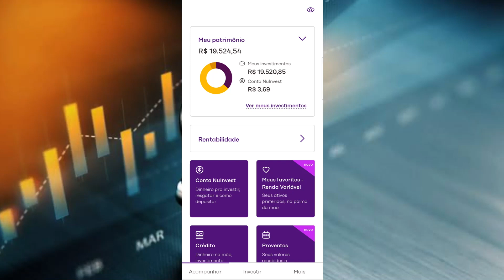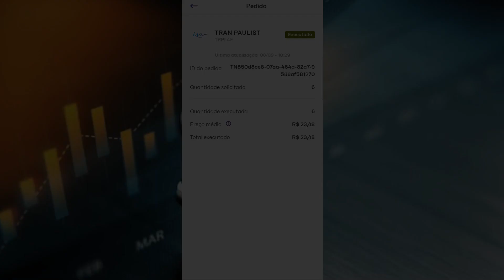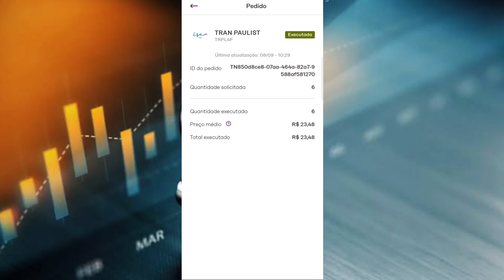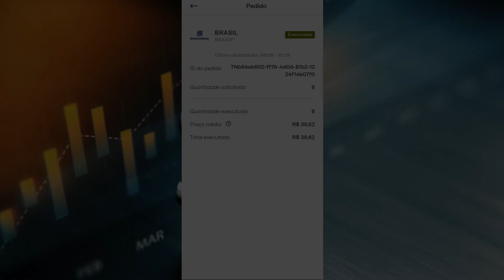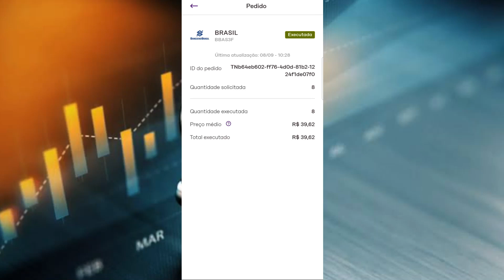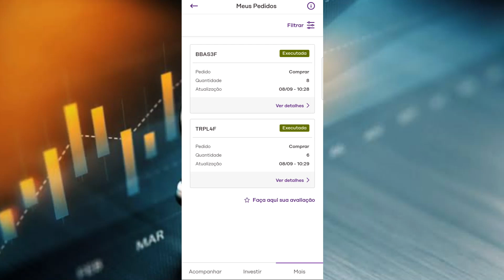COMPRANDO AÇÕES DO BANCO DO BRASIL E TRANSMISSÃO PAULISTA | APORTE MENSAL📊💵ações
COMPRANDO AÇÕES NA BOLSA. BANCO DO BRASIL E TRANSMISSÃO PAULISTA.
COMPREI NOVAS AÇÕES PARA MINHA CARTEIRA

LIVROS PARA INVESTIDORES INICIANTES
Livros que indico:
Pai Rico Pai Pobre
O investidor inteligente
Faça Fortuna com Ações, Antes que seja Tarde

No vídeo de hoje eu mostro meu aporte mensal. Comprei ações do banco do Brasil e da Transmissão Paulista. São ações que eu já estava de olho e esse mês consegui compra-las.
Eu falo um pouco sobre cada uma e mostro os valores e quantidade de cotas que comprei.

Lembrando que não é recomendação de compra. Apenas compartilho os meus investimentos e carteira de ações com vocês.